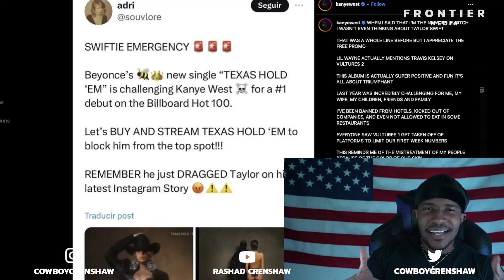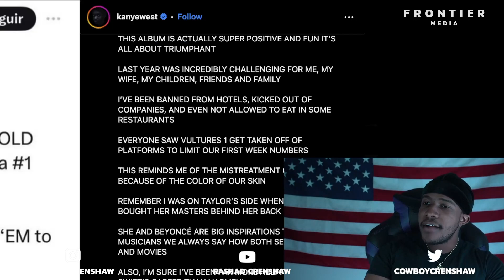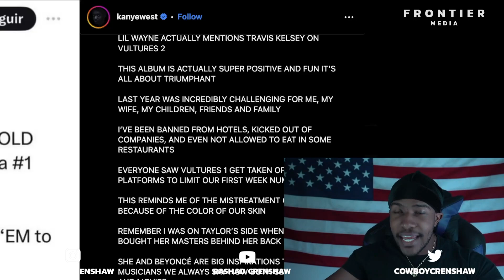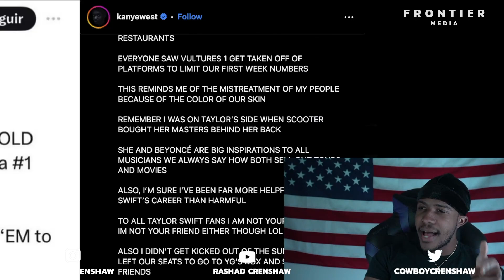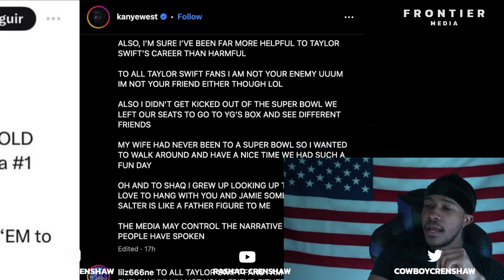Swifties Try To DERAIL Kanye's Return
R A S H A D  C R E N S H A W

F R O N T I E R      M E D I A